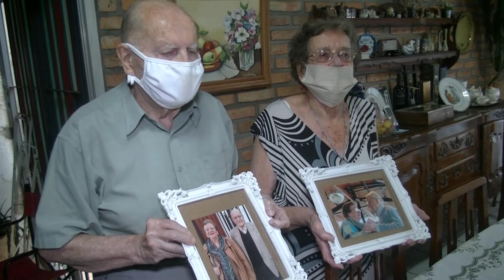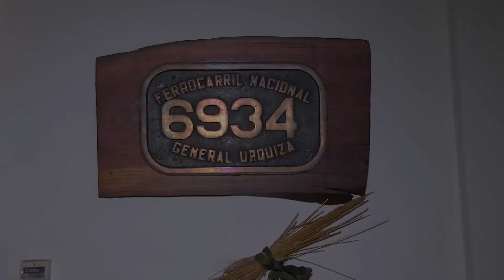Historia de Vida: José Luis y Esmeralda dos jubilados vacunados en Concordia